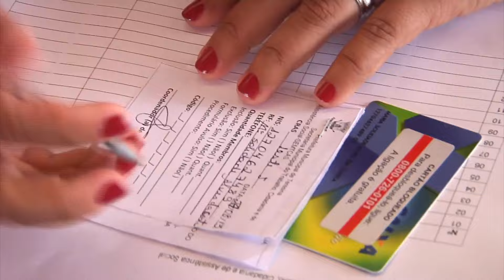AUDITORIA BOLSA FAMÍLIA: Cadastros de famílias beneficiadas serão averiguados duas vezes por ano